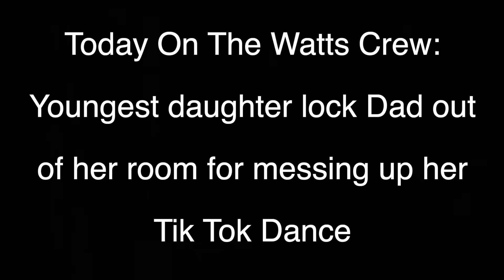Youngest daughter trap Dad in her window for messing up her Tik Tok dance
Liese's Channel:   @Living With Liese

Antoinette's Channel:@Antoinette Iman